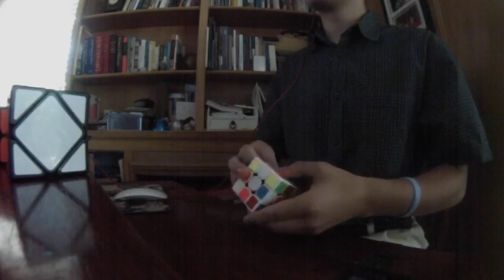12.49 3x3 ao5 with 9.75 single!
Hey, I'm not dead. See you guys at SCC!

Time List:
1. 12.48   U B R F' R2 F' D2 L F' L R2 D F2 R2 L2 U2 L2 B2 U' F2 U'
2. 11.93   R' F' D2 F' D2 R2 B D2 U2 F' L' B L' U' R D' U2 F L2
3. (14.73)   D' R2 F2 R2 L B D2 L F' D R' F2 L U2 R2 L' F2 L' B2 U2
4. (9.75)   U' F2 D' R2 D' F2 U L2 F2 U R' U' B U' B2 L R U' B U2
5. 13.05   F' U2 F2 R2 F2 R' B2 R2 B2 R' U2 F2 B' L2 U' F' D2 L' R' B'

lol sub 10 on cam wut.